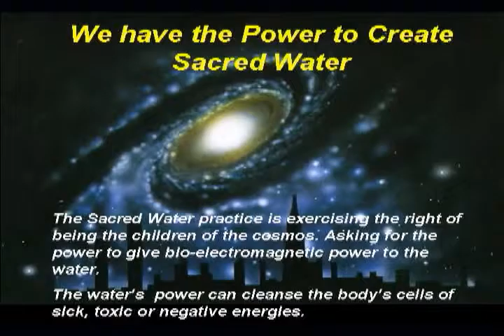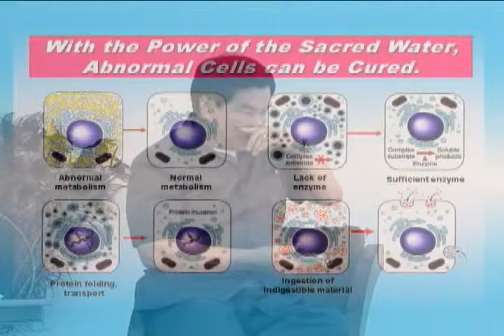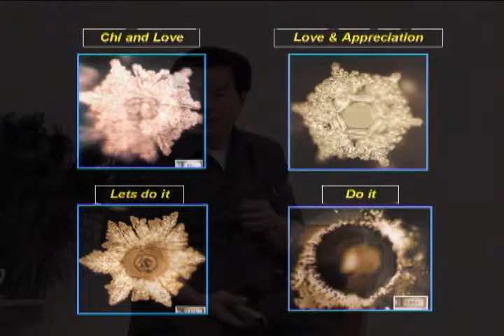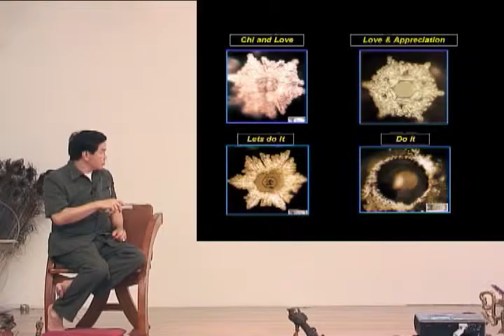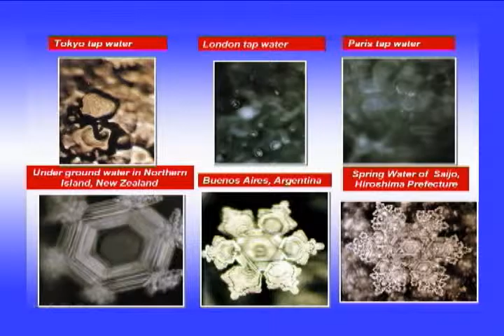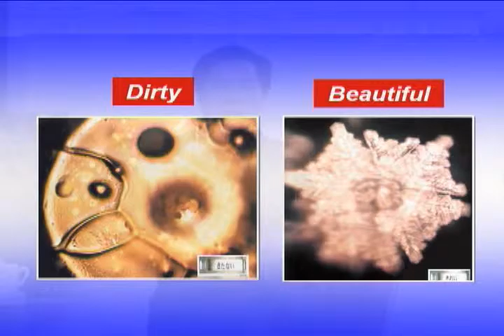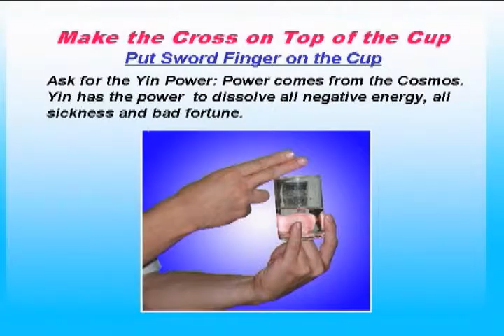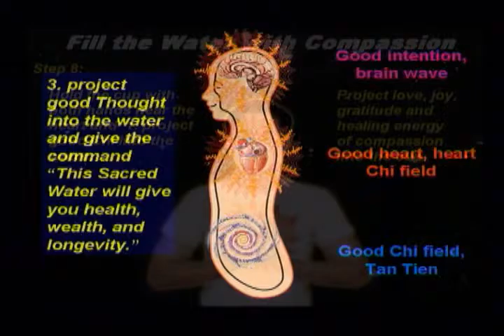Sacred Water Practice